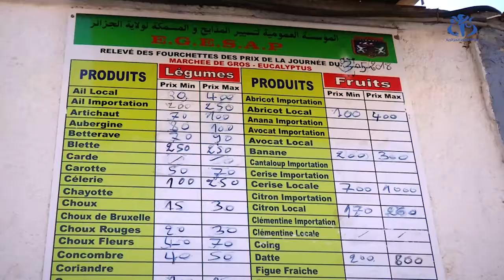هل ستواصل الأسعار في الارتفاع خلال ما تبقى من رمضان؟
الجزائر (وأج)- عرفت أسعار الخضر و الفواكه ارتفاعا محسوسا في الأيام الأولى من شهر رمضان رغم تطمينات وزارة التجارة بأنّ أسعار هذه المواد الاستهالاكية ستعرف استقرار خلال الأيام متبقية من الشهرالفضيل.